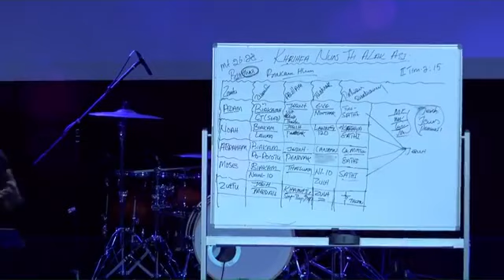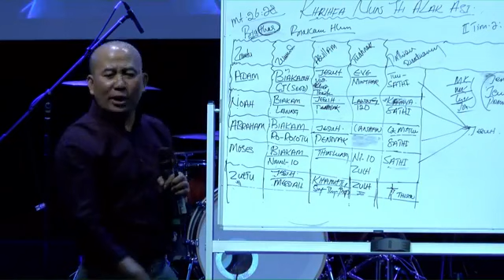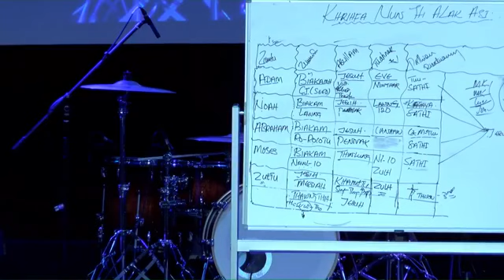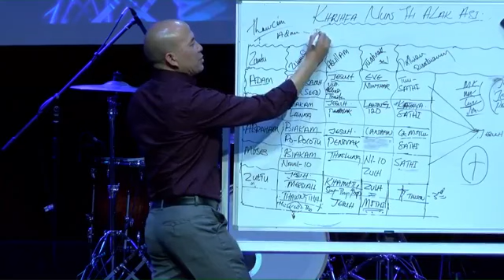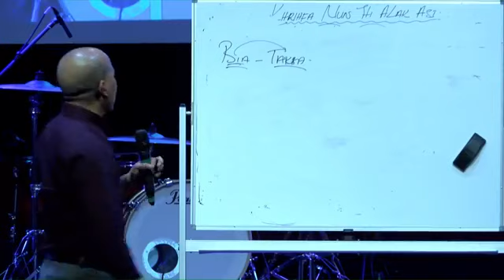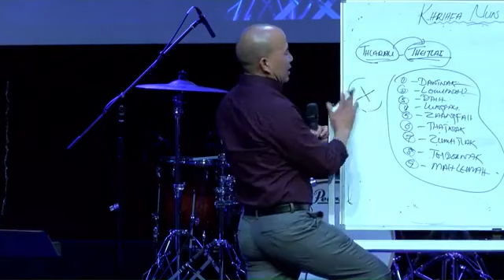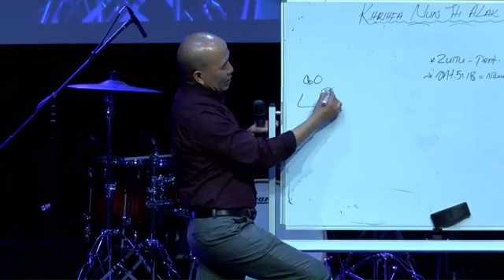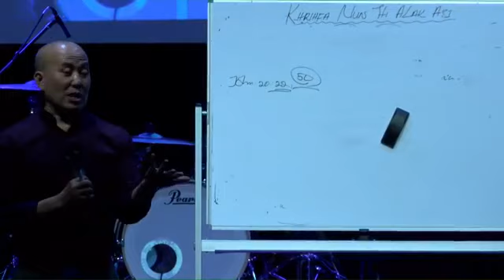Hoi Cung Tum Bible Cawnpiaknak Part 1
ACCC